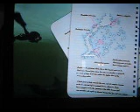Endless Ocean Blue World secrets to all of us (Part 5)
More to the Catfish glitch first part